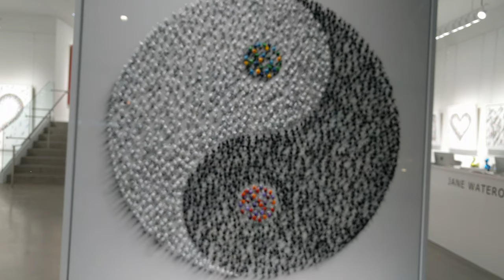maxzilch384 Night recording at Avenue Road 4K 2160p